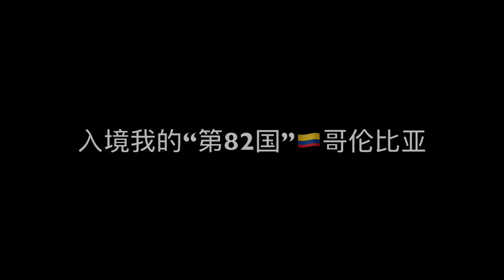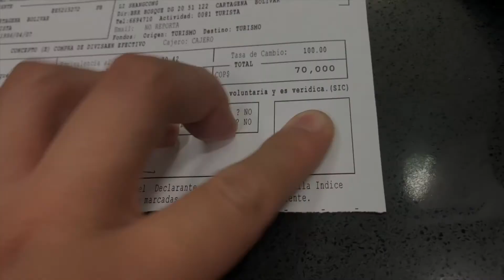（疫情下）入境我的“第82国”🇨🇴哥伦比亚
疫情下，从🇺🇸美国-🇲🇽墨西哥（转机）-“无检测无隔离”入境🇨🇴哥伦比亚（卡塔赫纳）。

在🇨🇴哥伦比亚官方宣布重新要求旅客提供“新冠阴性”检测证明之前的倒数第五天“顺利”入境（2021年1月7日）。

🇨🇴哥伦比亚也就此成为我抵达的第82个主权国家..（以及2020年-2021年至此，一整年期间，除🇺🇸美国和🇲🇽墨西哥之外的第三个国家。）

但是在疫情结束之前，我也只不过是换了一个地方，继续另一番疫情下特殊时期的“自我隔离”。